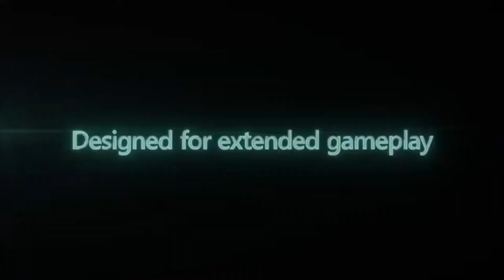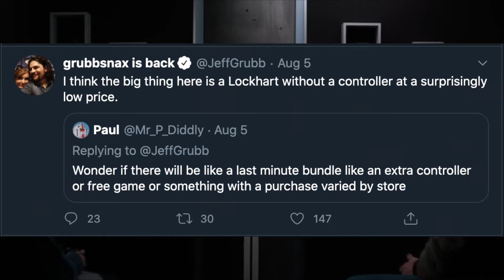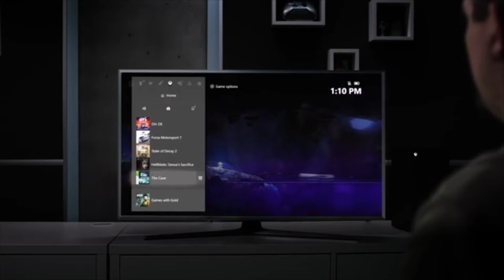Xbox Series S Lockhart | Rumor and News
Xbox series S has been rumored for quite sometime, but there are more rumors attached to this interesting console and I go over all the news that has been recently dropped about the Xbox Lockhart.